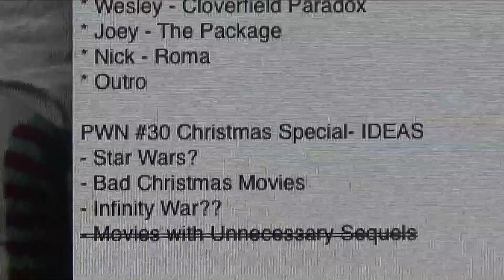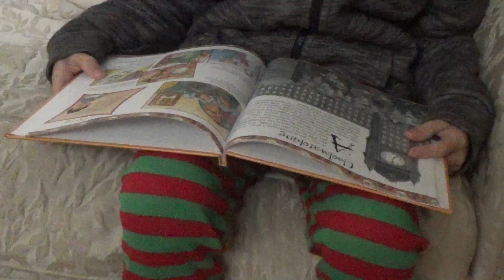The Dark Knight - PWN #30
Ho ho ho and merry Christmas to all. What is a Christmas celebration without our coveted annual Christmas Special? But without any Star Wars products I mean films, whatever shall we watch? I'm sure you already know, it's in the title. With many a guest star and featured appearances, in our longest episode yet, we are sure that PWN #30 will not disappoint!

Starring:
Joey Cianfrani
Ari Froehlich
Wes Davies
Nick Geoghegan
Lucan Alto Stargiotti
with guest appearances by:
Jack Geoghegan
and Stephen Weinstock

Opening Written by Nick Geoghegan
Edited by Nick Geoghegan